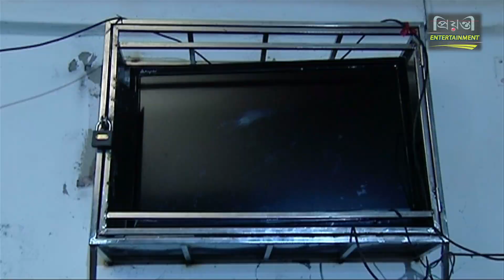হোস্টেলে বাংলাদেশের খেলা দেখা অবস্থায় যদি বড়ভাই খেলা দেখা বন্ধ করে দেয় তখন মেজাজ কেমন লাগে 😡😡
Presenting bangla comedy video clips হোস্টেলে বাংলাদেশের খেলা দেখা অবস্থায় যদি বড়ভাই খেলা দেখা বন্ধ করে দেয় তখন মেজাজ কেমন লাগে 😡😡 from bangla natok. You will get exclusive funny video clips of bangla comedy natok. Exclusive funny videos of A Ko Mo Hasan are full of entertainment. Hope you will enjoy all our funny video clips and comedy video clips from bangla comedy natok of A Ko Mo Hasan.

Bangla Comedy Video Clips:
Bangla Natok:
College
Cast: